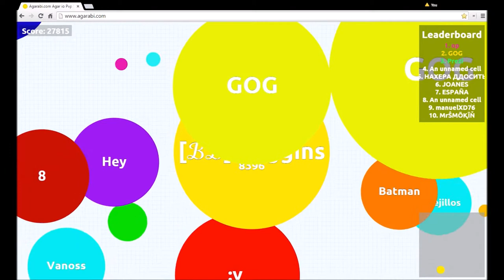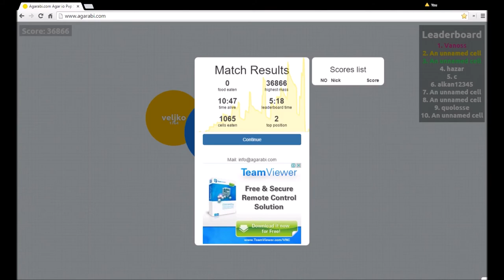Agarabi | Solo Gameplay | 36.8K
Thumbs Up for first Agarabi video !
Support The Clan [ℬℬ]